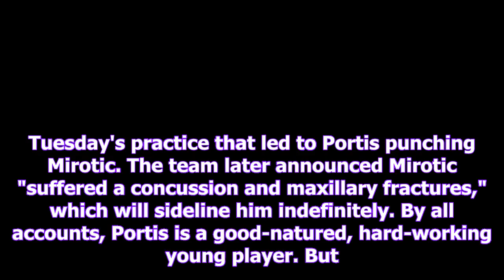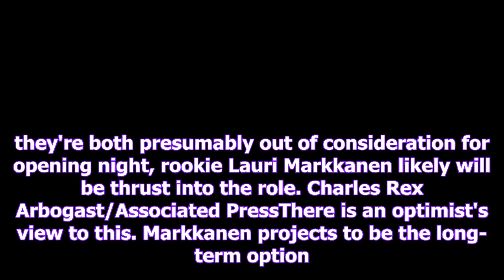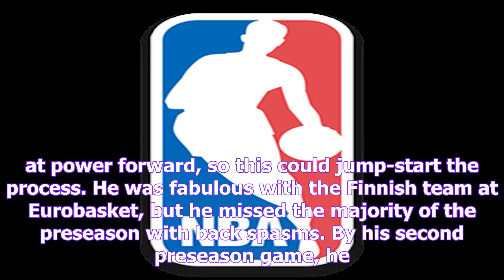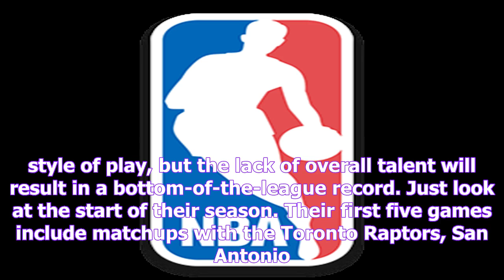Bulls season was always in trouble, but portis-mirotic incident screams disaster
Mar 1, 2016; Miami, FL, USA; Chicago Bulls forward Bobby Portis (5) dunks the ball past Miami Heat forward Luol Deng (9) during the first half at American Airlines Arena. Mandatory Credit: Steve Mitch...